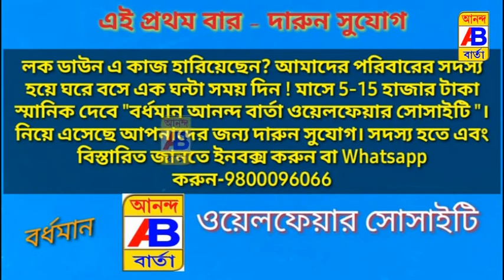করোনাভাইরাস এর তৃতীয় ঢেউয়ে চিন্তার ভাঁজ চিকিৎসকদের কপালে